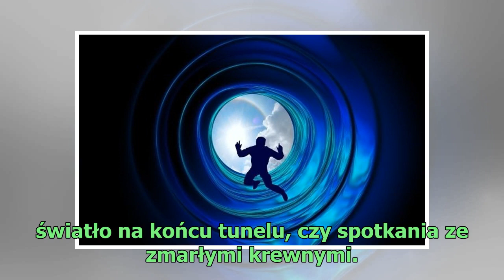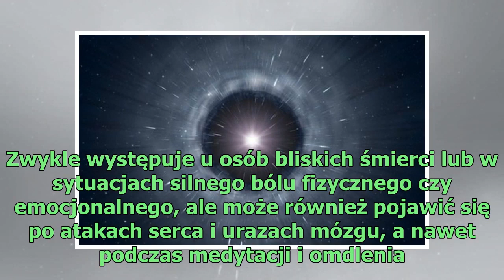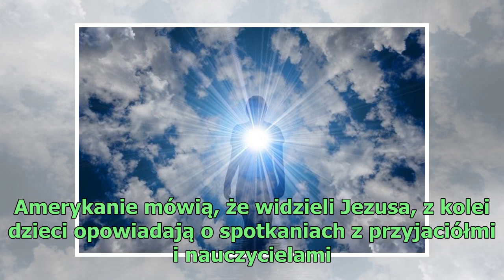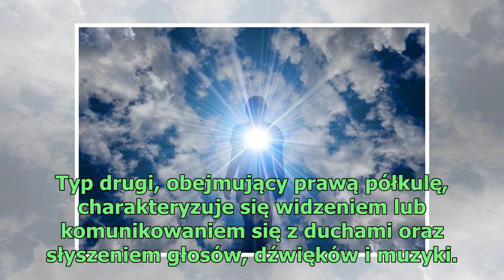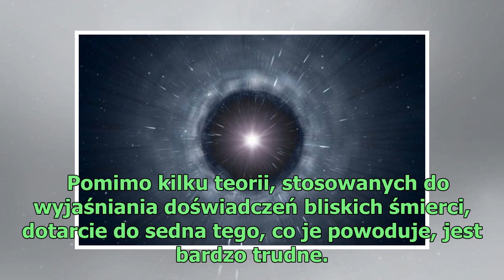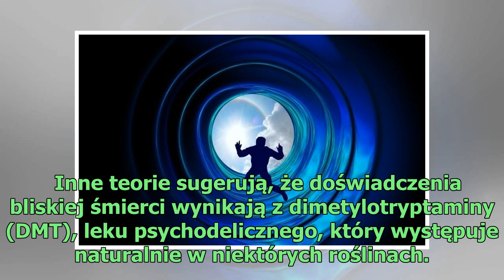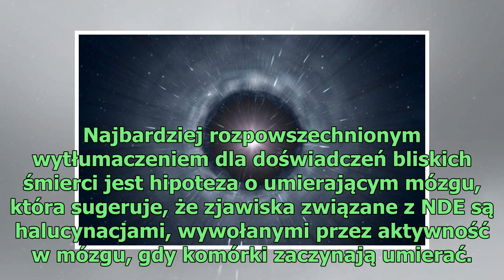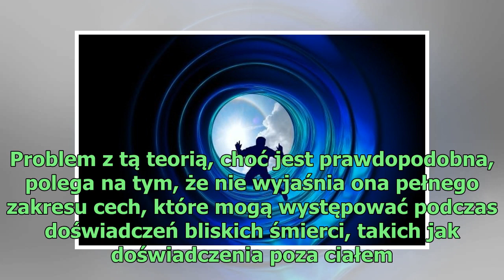Czy doświadczenia w czasie śmierci klinicznej to dowód na życie pozagrobowe czy wręcz przeciwnie?